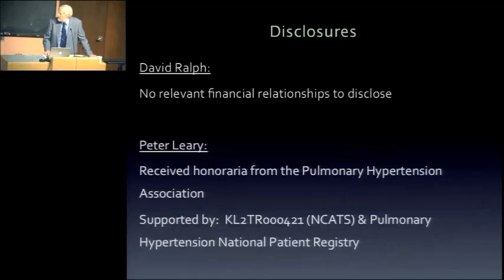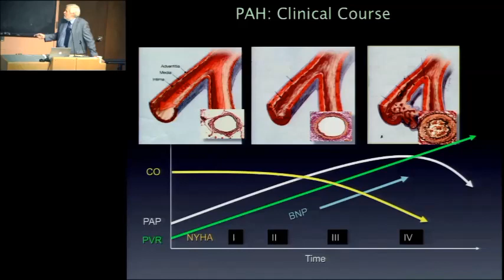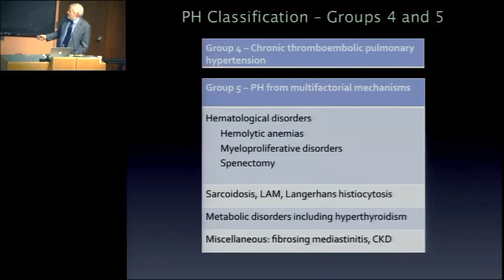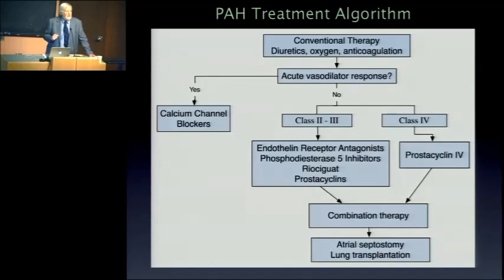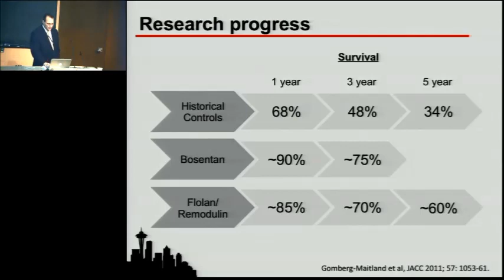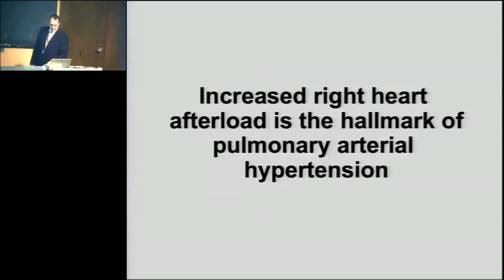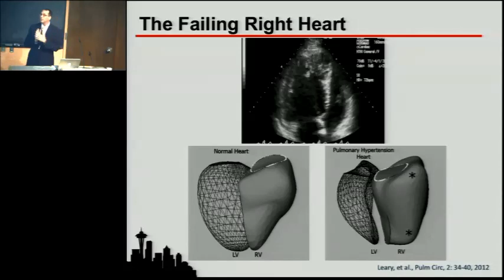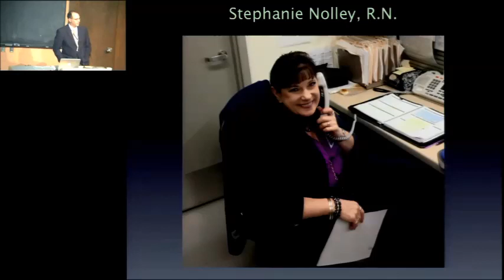Pulmonary Arterial Hypertension: You gotta have heart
Department of Medicine Grand Rounds presentation by Drs. Peter Leary, assistant professor of medicine, and David Ralph, associate professor of medicine (Pulmonary and Critical Care Medicine), University of Washington School of Medicine